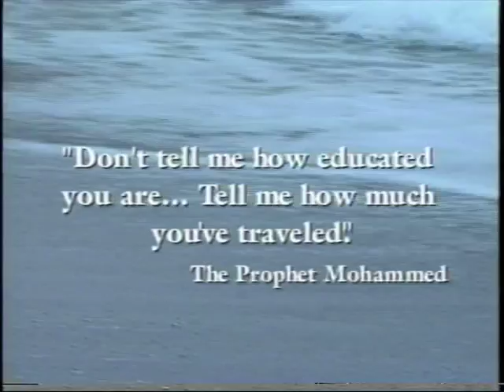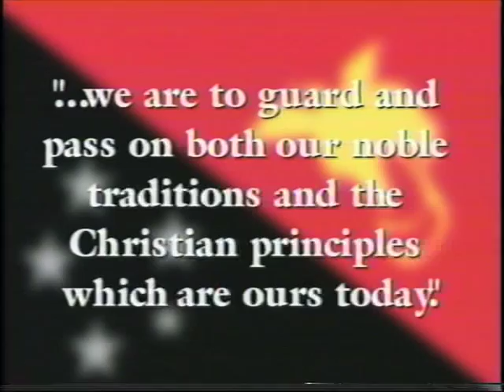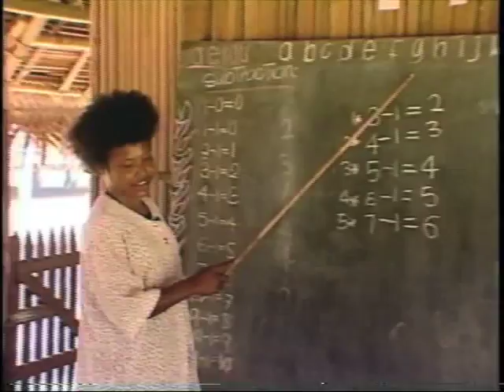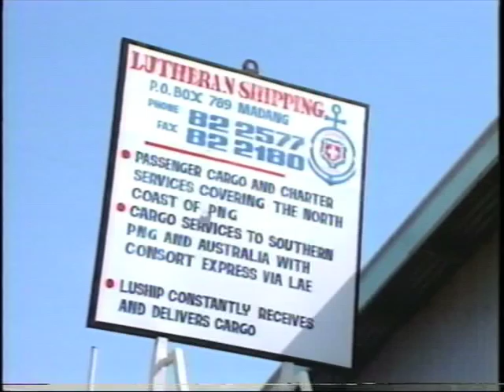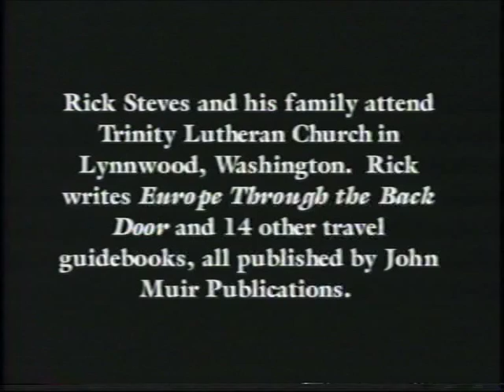Tim Frakes Productions Inc. Weaving a Global Neighborhood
Weaving a Global Neighborhood with Rick Steves is a documentary I produced in 1998 while working for the Evangelical Lutheran Church in America (ELCA).  PBS travel host and best-selling guidebook author Rick Steves and ELCA colleague Kevin Jacobson and I visited Papua New Guinea where Kevin served as an educator.

Weaving a Global Neighborhood with Rick Steves was used in ELCA congregations to help Lutherans understand the idea of global accompaniment. In the script, Rick and Kevin write,

"Less can be more. Here, in a culture (like Paupua New Guinea) where material satisfaction is less elusive, there's more time for God's work and for just being human. This road may be bumpy, but then there's more to life than increasing its speed.

While production in the USA has doubled in a generation, we work more than ever, need two incomes in a family to "make ends meet," and are swimming in stress. Ours is a land where the hottest things in real estate are prisons for the poor and gated communities for the rich."

After eating with new friends in PNG, I'm reminded that those of us who use spoons and forks don't have all the answers. Here in PNG, people paint their faces differently then we do. And they know it. The world is not a pyramid with the USA on top and everyone else trying to get there. Papua New Guineans may go to the United States to study or visit congregations but they wouldn't swap passports with us. Our world is diverse and it will stay that way. It's a family — but a multicolored and multifaceted family.